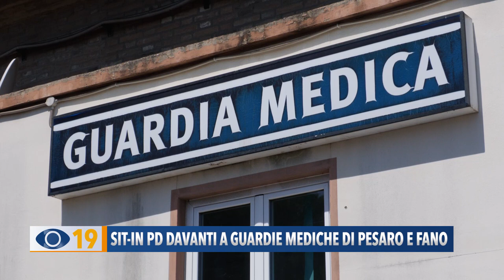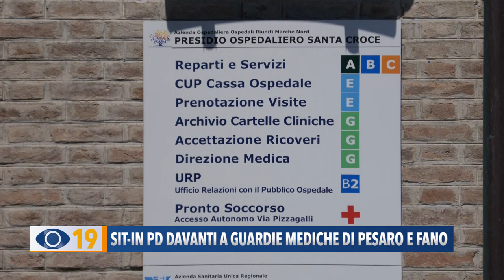Sit-in del PD davanti alle Guardie Mediche di Pesaro e Fano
“In appena due anni di Giunta Acquaroli, 10 postazioni di guardia medica sono state chiuse o ridimensionate nella provincia di Pesaro Urbino”. E’ la denuncia del PD provinciale che ha organizzato due presidi davanti alle strutture di Pesaro e Fano.